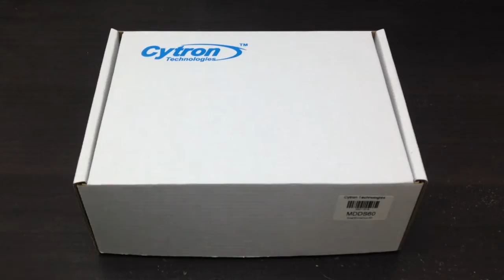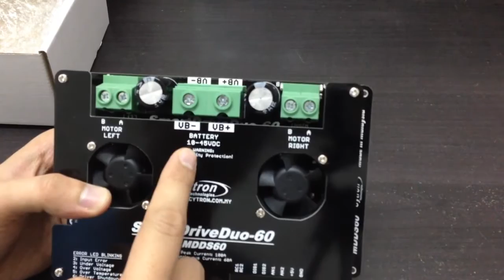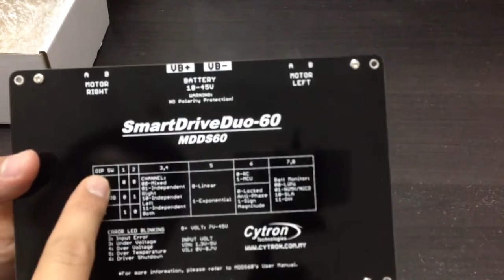Unboxing 60Amp 7V-45V SmartDrive DC Motor Driver (2 Channels)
SmartDriveDuo60 has smart features of MDDS10, with higher continuous current capability, 60Amp each channel. It even has brushless fan attached on the top cover to cool it! MDDS60 is ready with the capability to accept RC (Radio Control) signal for mix mode drive, analog voltage from potentiometer, PWM from microcontroller (Arduino, PIC, or any other microcontroller), and even controlled via UART (serial) command. The operation modes is configure by the DIP switch on MDDS60. The commonly used configurations are printed on bottom cover. High current MOSFETs are switching at 16KHz for quiet operation. To cover the driver properly and to mount the fans for cooling, we have added top and bottom cover! Nice!